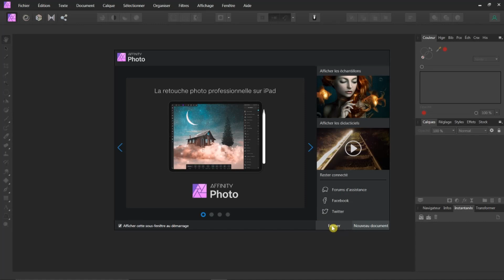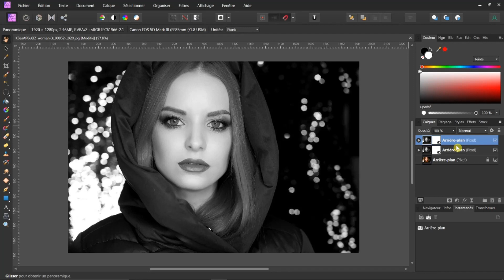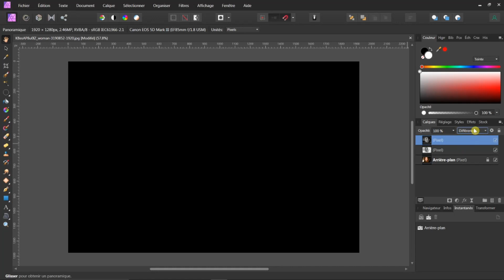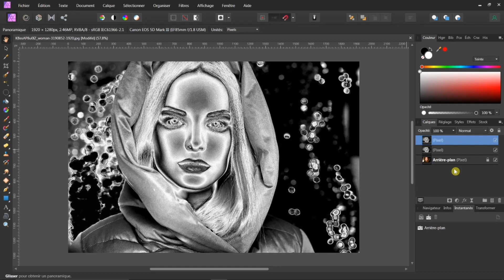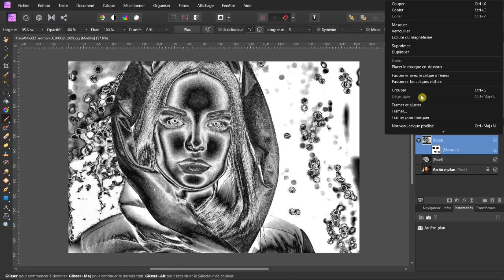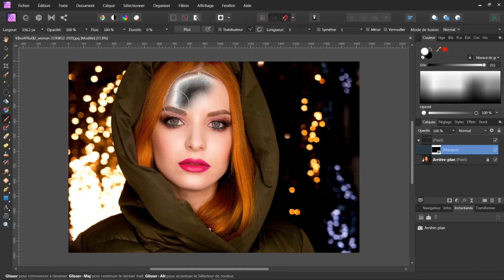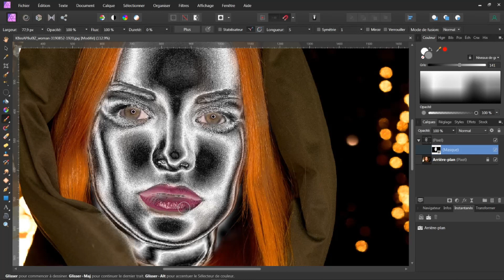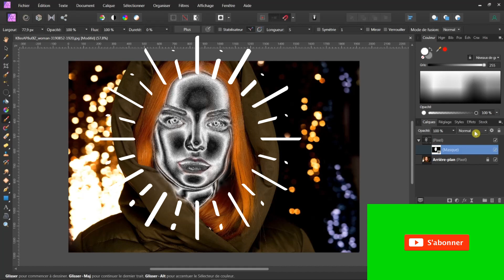AFFINITY Photo: Tuto 299 ( Effet metal )